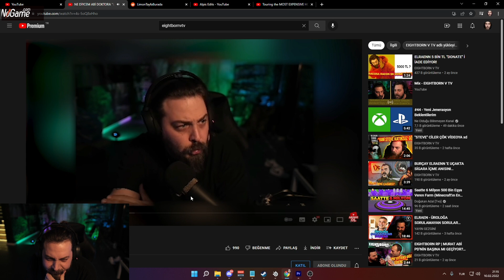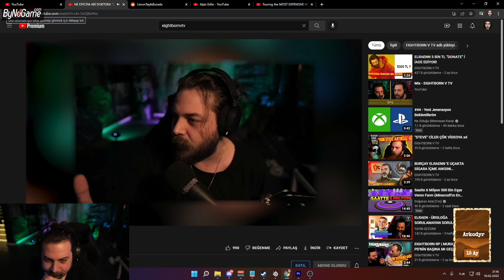ELRAENN "DOKTORA GİTMEYE UTANIYORUM" VİDEOMU İZLİYOR!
Selam Elraenn ve Eightborn severler! Bu videomda Elraenn ‘in 10 Şubat 2022 tarihli canlı yayınında "DOKTORA GİTMEYE UTANIYORUM" isimli videomu izlediği anları sizler için editledim.  İyi seyirler!

*Videodaki yayıncı;

*Discord sunucum;

*Instagram sayfam;

*Telifle korunan ses ya da görüntülerinizin videomuzda kullanıldığını düşünüyorsanız lütfen bize mail adresimizden bize ulaşın...